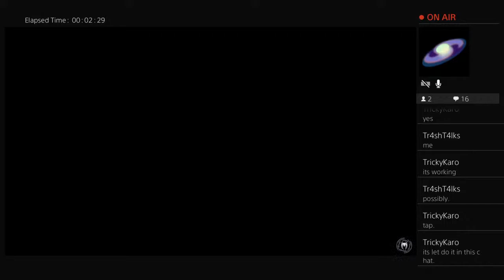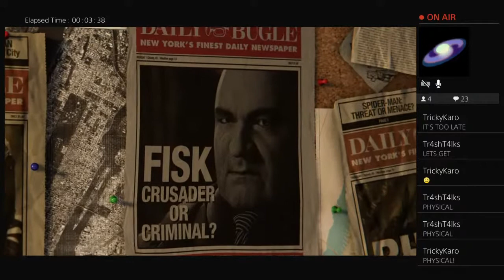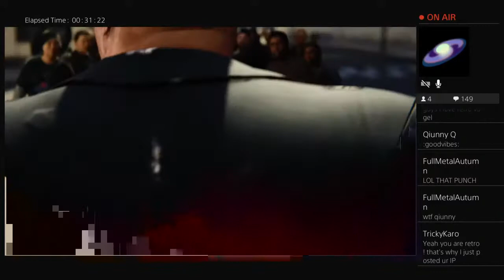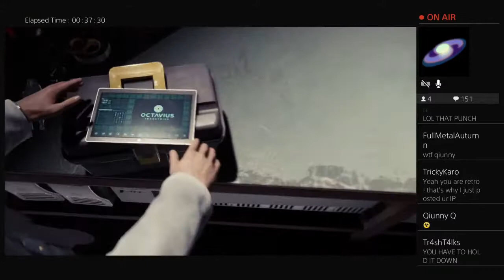Skinwalker solos peter parker